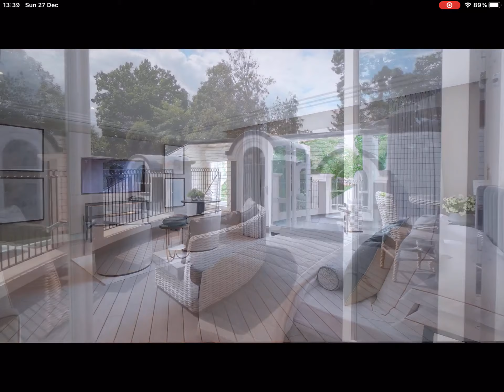Wentworth Estate, Pipers End, Virginia Water, Surrey GU25 £8,250,000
Key Features

6 Bedrooms

5 - 6 Reception Rooms

6 - 7 Bathrooms

1.00 Acres

Detached

Gym

New Build

Full Description

Tenure:- Freehold

A magnificent family residence situated on the prestigious private Wentworth Estate. This property is fully air conditioned & offers substantial accommodation over three floors

Wentworth Estate charges £10-15,000 per annum